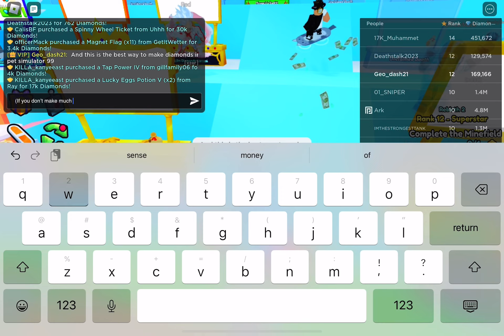Best ways to get diamonds